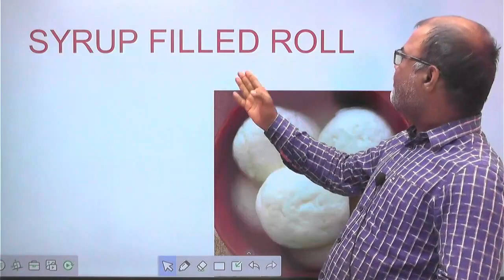क्या आपको पता है ? रसगुल्ला को English में क्या कहते है ?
🎯 Rakesh Ranjan Jha से पढ़ने के लिए Download कीजिये STUDY TREND App